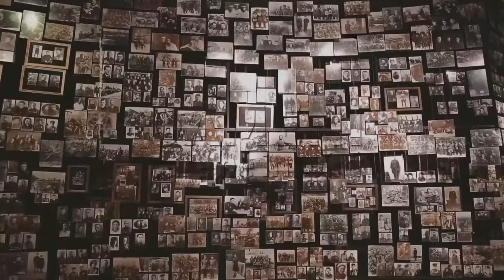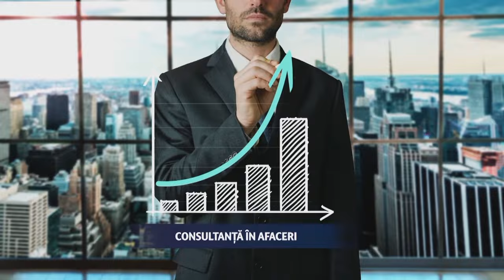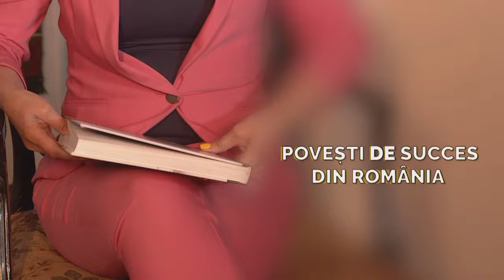Canabis - mumă sau ciumă, cu dr. Valentin Stana. Terapia cu ulei de canabis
ÎMPREUNĂ PENTRU NATURĂ în premieră la Canal 33
cu Paul Gabor-Iliescu, alături de Dr. Valentin Stana, Specialist în terapia cu ulei CBD